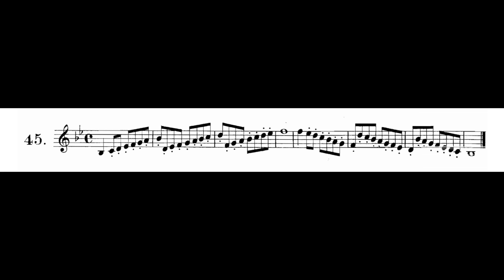Arban's First Studies- 45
Arban's First Studies can be practiced many different ways: seco (staccattissimo), full value, loud, soft, slurred, buzzed. I personally use these videos as a pitch reference to practice my buzzing precisely.